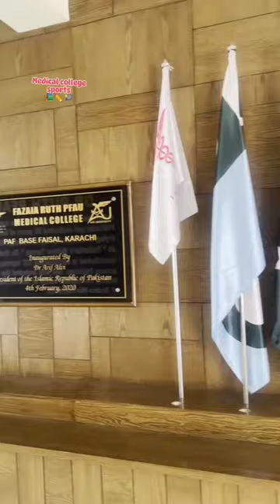frpmc short clips